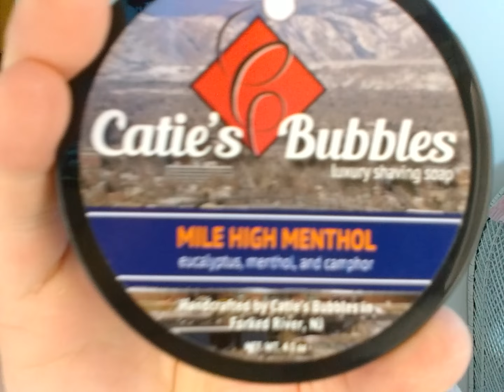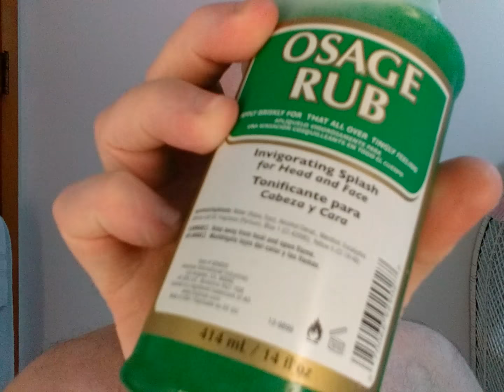Menthol Monday:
Today is "Menthol Monday" over in the Wet The Face MeWe group and  I went with Catie's Bubbles Mile High Menthol which was made for Jammin GI James that became a regular scent along with the Greg Wagner 30 mm Comfort Knot Synthetic gear shifter brush and the Polsilver Iridium Super was comfortable and did okay in the Leaf. Even if it lasts a long time, it still won't be my top blade.